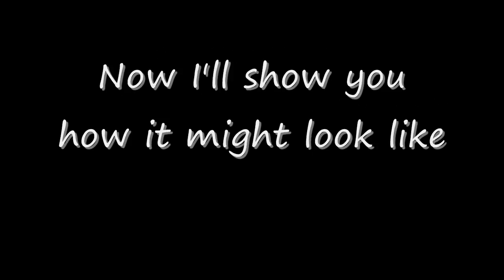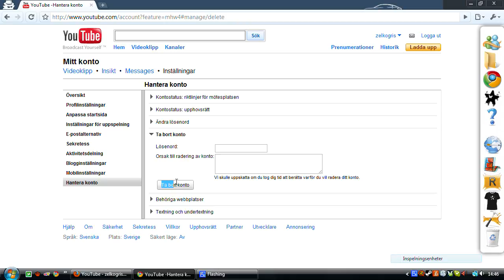how to delete your youtube account